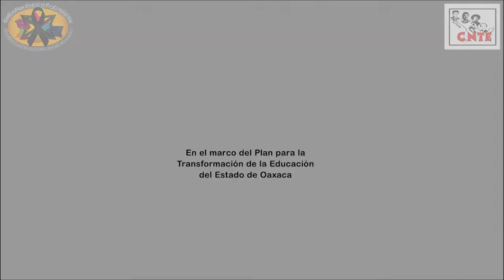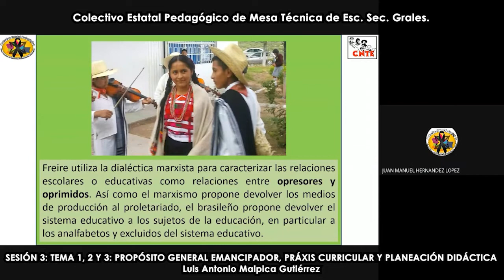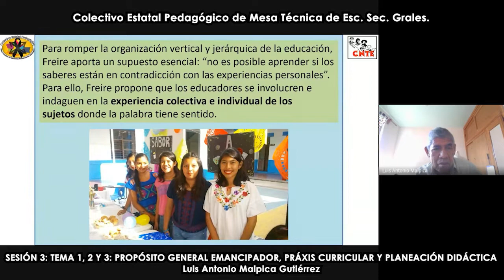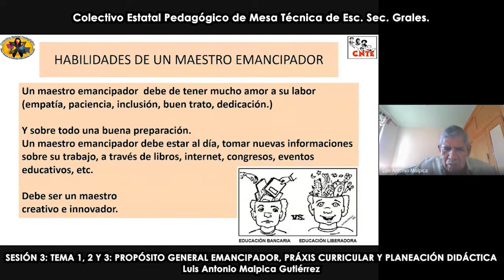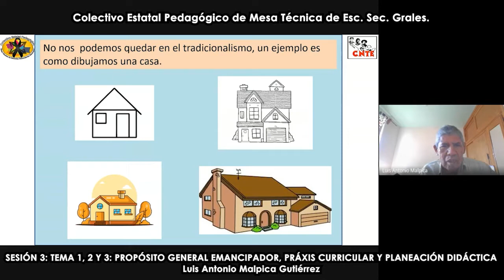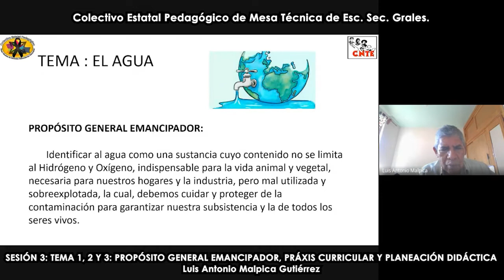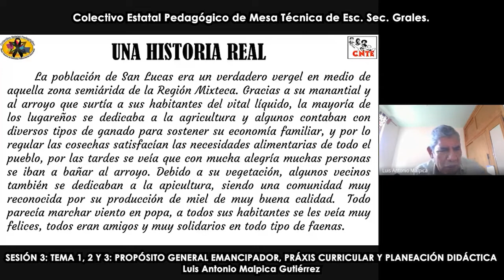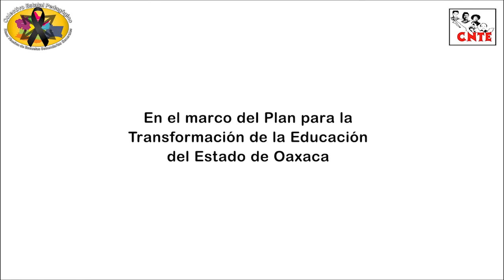TEEA 2022-2023, SESIÓN 3, ETAPA REGIONAL, 18 AGOSTO 2022, PARTE 1, TEMA 1 a 3: "PRÁCTICA DOCENTE"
El COLECTIVO ESTATAL PEDAGÓGICO DE MESA TÉCNICA DE ESCUELAS SECUNDARIAS GENERALES, les envía a través de éste medio LA PARTE 1 del TEMA 1 "PROPÓSITO GENERAL EMANCIPADOR"; del TEMA 2 "PRAXIS CURRICULAR Y SU RELACIÓN CON EL ESTUDIANTE QUE QUEREMOS FORMAR", Y del TEMA 3 "PLANEACIÓN DIDÁCTICA, DISEÑO CURRICULAR", CORRESPONDIENTES A LA SESIÓN 3, grabado el día jueves 18 de agosto de 2022, en el marco del TALLER ESTATAL DE EDUCACIÓN ALTERNATIVA 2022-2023, en su PRIMERA ETAPA, FASE REGIONAL desarrollado de manera Virtual en las REGIONES DE LA CAÑADA, SIERRA Y VALLES CENTRALES.

Esta actividad marca el inicio de la Ruta Pedagógica planeada por el COLECTIVO ESTATAL PEDAGÓGICO DE MESA TÉCNICA DE ESCUELAS SECUNDARIAS GENERALES, de acuerdo al Cronograma de Actividades aprobada por los Compañeros de nuestro Nivel y el CEDES 22, y del la continuidad del DIPLOMADO "FORMACIÓN Y CONCIENCIACIÓN CRÍTICA" con valor Escalafonario.

Les deseamos el mayor de los éxitos en sus procesos como Colectivos-Proyectos y para mantener la comunicación les pedimos estan altanto de nuestras redes sociales en Facebook, en YouTube y en nuestro grupo de Telegram: "TRABAJADORES DE LA EDUCACIÓN DE ESCUELAS SECUNDARIAS GENERALES", cuyo enlace es